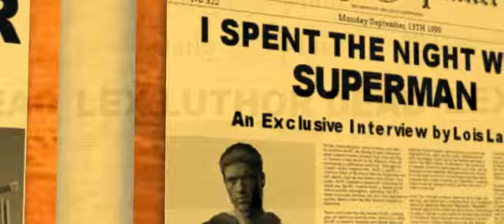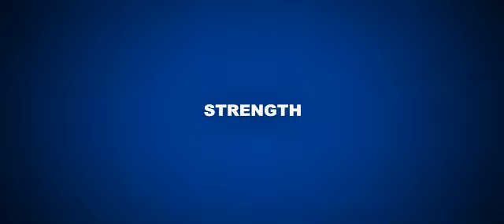Superman: Lobo Full fanfilm-trailer (CGI fanfilm)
This is final trailer for my conception of "Superman: Returns" sequel. It's not look as I wish, but I wanted to close-up this project and start another one. I hope you enjoy it.